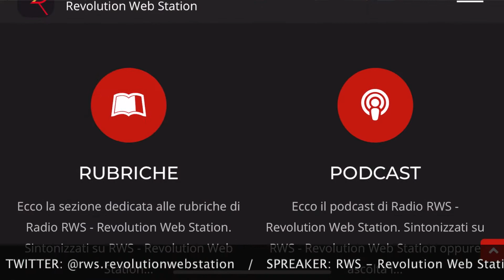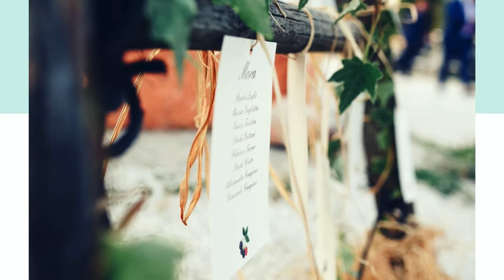INTERVISTA FLAVIA ARCELLA - WEDDING PLANNER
👠In intervista ai microfoni di RWS Flavia Arcella, esperta wedding planner!

👰🏻Flavia ci ha raccontato la sua biografia, spiegandoci l’importanza della figura del wedding planner!

💪🏻Ci ha poi spiegato come si approccia con i suoi clienti e quanta importanza ha saper risolvere gli imprevisti!

⭐Per saperne di più, ascoltiamo numerosi Flavia su spreaker!

📍Napoli

📲Facebook: Flavia Arcella Wedding Planner